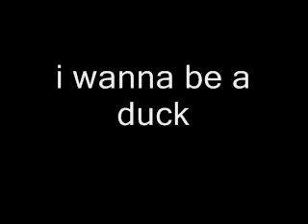i wanna be a duck